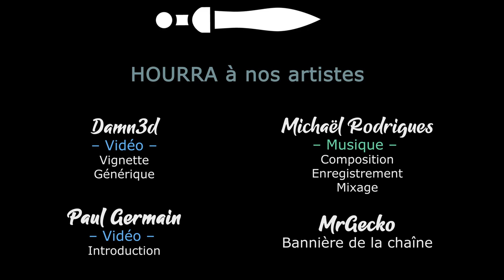[FR][Akatsuki] Black Book - Ep 09 - Un combat final démoniaque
Akatsuki joue une sorcière noire qui n'hésite pas à aider les forces obscures pour retrouver son grand amour. On ne voit pas ce qui pourrait mal se passer !

- Ardarin
- Broudaff
- Célestin
- Josha
- Mallevin
- Papillote
- Zmoi6